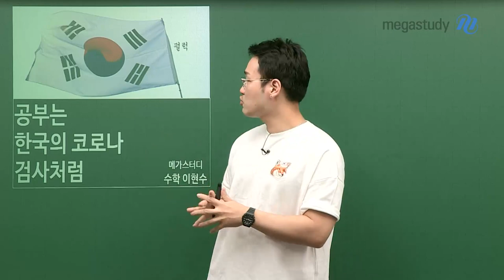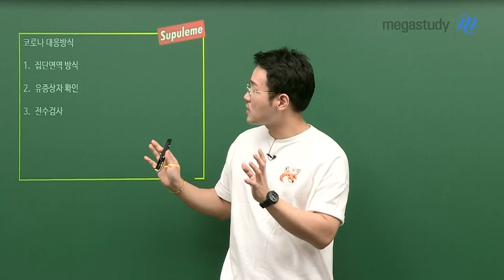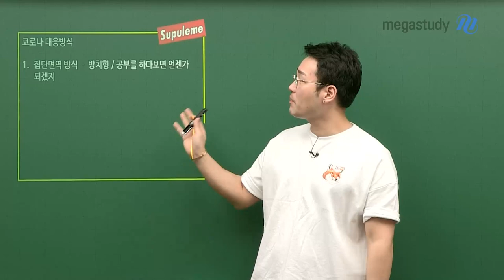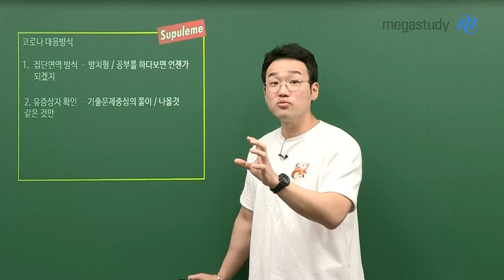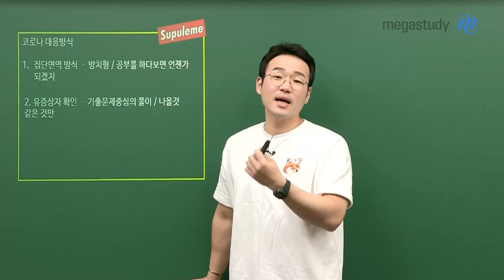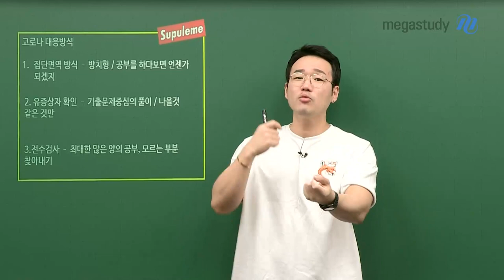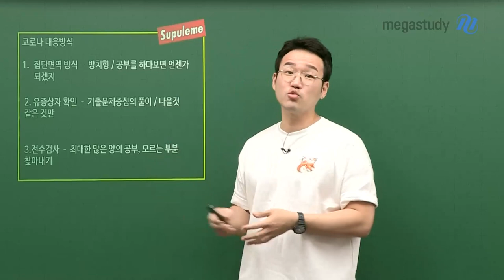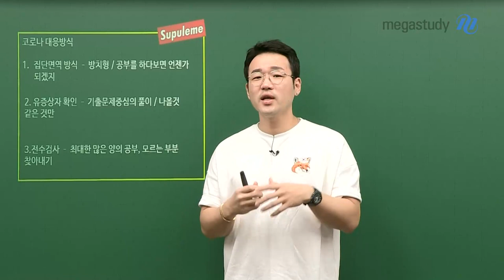[메가스터디] 수학 이현수 쌤 - 공부는 한국의 ○○○ ○○처럼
공부를 하는 방법은 학생 수 만큼이나 다양하고 가지각색이죠.

수 많은 학습법,

그 중에서도 가장 효율적이고 정확한 방법을 소개합니다!

최대한 많은 양의 공부를 통해 모르는 부분을 찾아낸다면

빈틈없이 확실하게 알 수 있지 않을까요?

현수쌤이 추천하는 학습법!